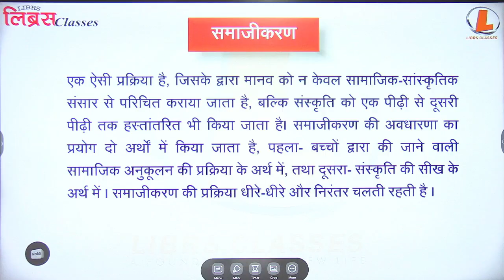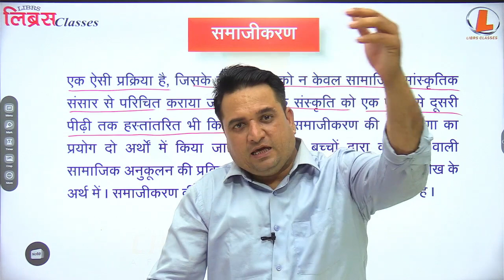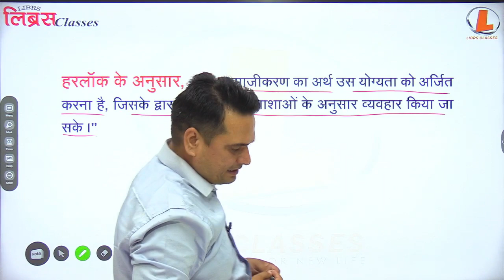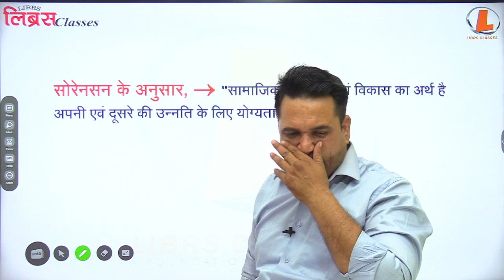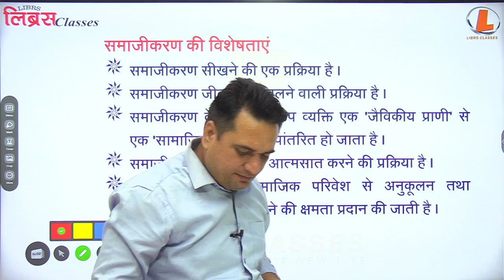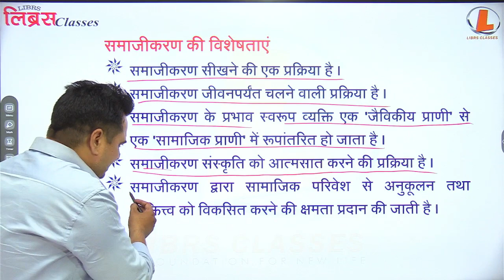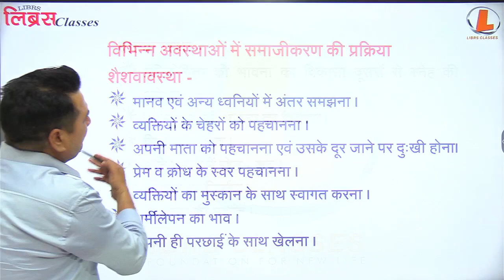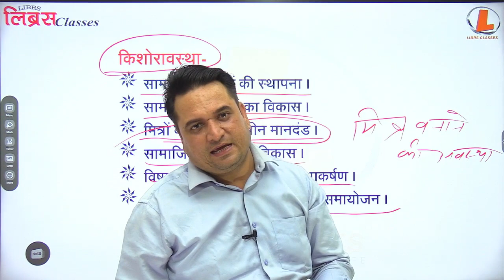UPTET/CTET/STET/DSSSB Socialization-01 By DEEPAK MISHRA LIBRS CLASSES GORAKHPUR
Our Goal 🎯
Hello Dear Aspirants, Welcome to LIBRS Classes Gorakhpur Youtube Channel.
you can get all the live classes regarding all competitive exams like- SSC EXAMS, UPP, UPSI, UPPET, PRT, Teaching Exams and all one day competitive exams.

we are always ready to help you. Thanks!!
LIBRS CLASSES GORAKHPUR Head Office- Sitapur Eye Hospital , Park Road, Civil Lines, Gorakhpur
Branch- Harikripa Building Near Gokul Guest House , R.T.O road, Gorakhpur
Branch Office Address- near M.P. Road, Hari Om Nagar, Civil Lines,Gorakhpur, Uttar Pradesh 273001.